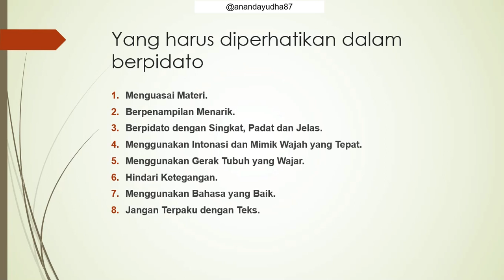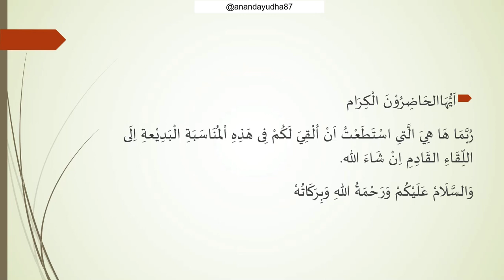Muhadoroh kelas 9 SMP IT Al Fawwaz